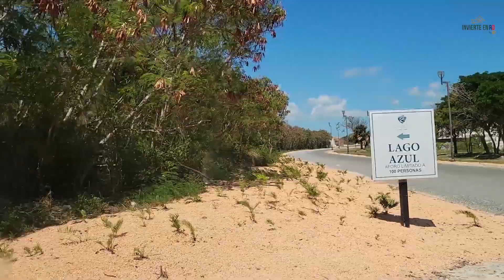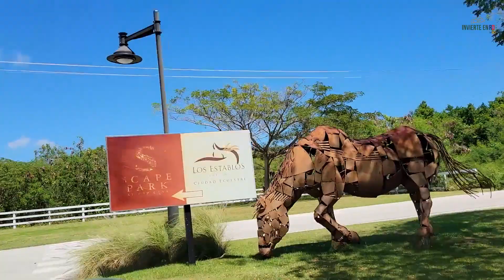APARTAMENTO AMUEBLADOS DE LUJO CON VISTA A LA MARINA EN CAP CANA CERCA DE LA PLAYA | INVIERTE EN RD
ENCONTRAR EN UN PROYECTO EN CONSTRUCCIÓN TRANQUILIDAD, SEGURIDAD, BUENAS TERMINACIONES Y DISTRIBUCIÓN NO TIENE PRECIO.

QUEREMOS COMPARTIR ESTE PROYECTO DE LUJOS FRENTE A LA MARINA DE CAP CANA EN PUNTA CANA TOTALMENTE AMUEBLADO PARA QUE PUEDAS RETIRARTE EN UNOS DE LOS MEJORE DESTINO TURÍSTICO DEL MUNDO Y 4TO PAIS MEJOR PARA RETIRARTE.

INVIERTE EN RD EN ESTE PROYECTO.

BIENVENIDOS A ESTE CANAL SOBRE LAS INVERSIONES EN BIENES RAÍCES EN REPÚBLICA DOMINICANA Y MI DÍA A DÍA EN ELLA. UN CANAL DE INVERSIÓN CON CONTENIDO ÚNICO Y DIFERENTE